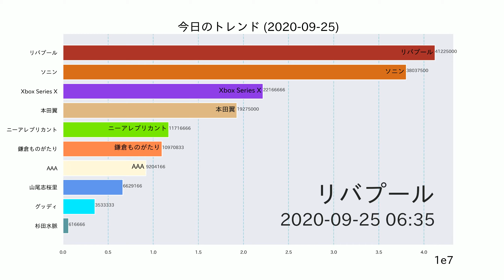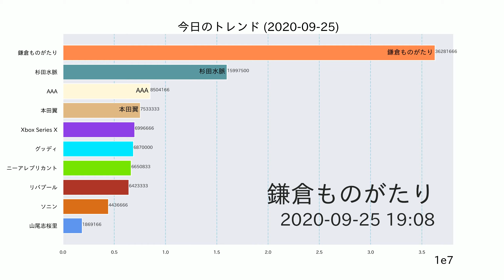Xbox Series X【今日のトレンド】2020-09-25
Amazon、プレイステーション 5に続いてXbox Series Xの転売も停止に

リバプール、南野が2G1Aの躍動で3部相手に7発圧勝! 4回戦はアーセナルとの対戦に《EFLカップ》（超WORLDサッカー！

本田翼、“丸の内OL”風の勝負私服を披露し、男性メンバー歓喜「合コンに勝ちにいく勝負服！」‹ぐるナイ›（ザテレビジョン）

リメイク版「ニーアレプリカント」、実機プレイ映像が初公開！

金曜ロードSHOW！：堺雅人と高畑充希が夫婦役 山崎貴監督のファンタジー作「DESTINY 鎌倉ものがたり」放送

「誰！？」山尾志桜里氏が選挙見据えて��顔写真�‹潟jューアル（東スポWeb）

年内で活動休止のＡＡＡが全国ドーム公演見送り発表

なにわ男子「めざましテレビ」進出、なんでやねん！な出来事を解明する新コーナー開始（コメントあり）

安藤優子氏「寂しい」グッディ！５年半の歴史に幕

Google検索数をもとにトレンド数値を算出し、動画を作成しています。